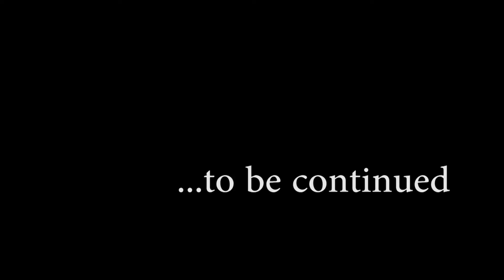ExtraHertz 511 - Die Orsons im Interview, Die Extras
Unsere Themen heute:
- Exklusivinterview mit den "Orsons"
- Extras mit Christopher und Dominik "Gräbele"